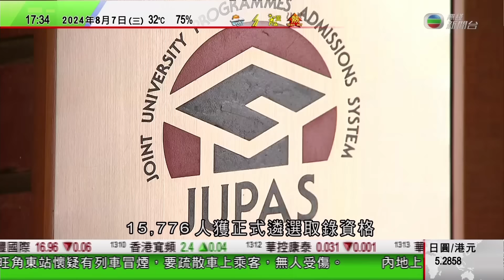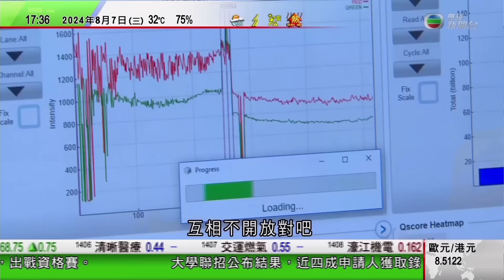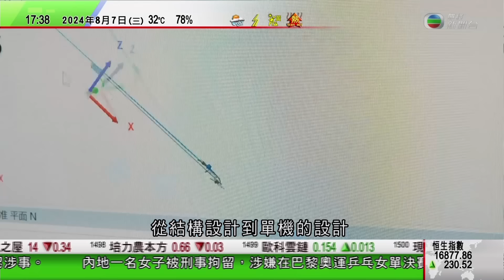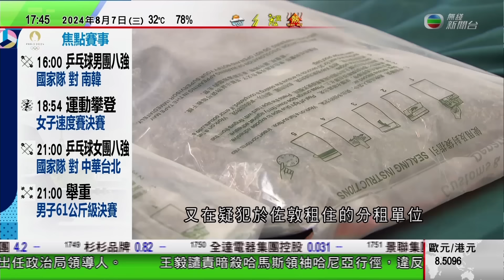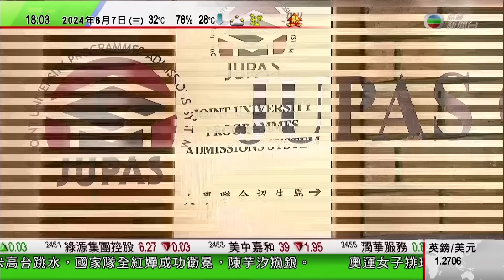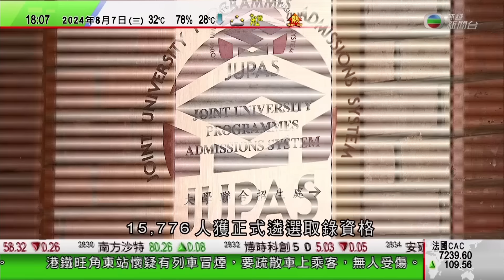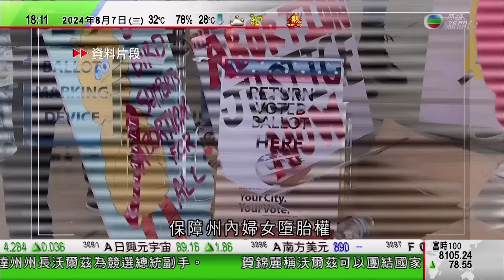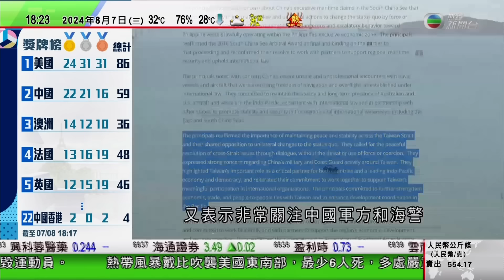無綫TVB 六點半新聞報道｜「千帆星座」首批國產衛星成功發射 擬發射逾萬顆衛星建覆蓋全球互聯網系統｜波音高層稱將改良飛機設計 防止艙門飛脫事故再發生｜風暴戴比吹襲美國東南部至少6死｜20240807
00:00 新聞報道
06:58 「千帆星座」首批國產衛星成功發射 擬發射逾萬顆衛星建覆蓋全球互聯網系統
12:15 波音高層稱將改良飛機設計 防止艙門飛脫事故再發生
13:04 風暴戴比吹襲美國東南部至少6死 薩凡納市24小時錄逾300毫米雨量